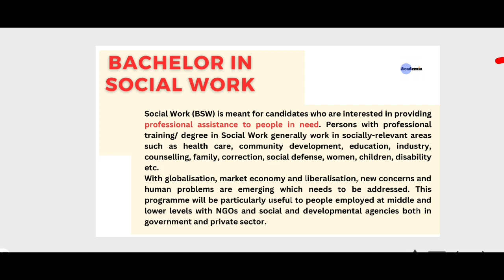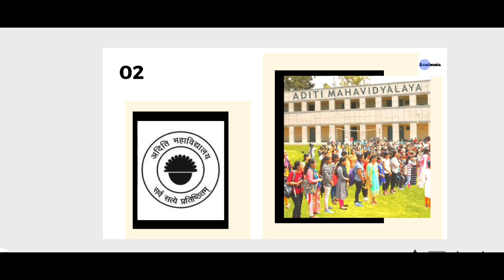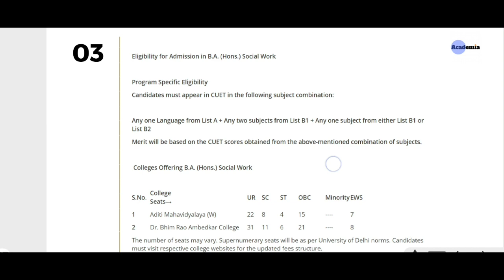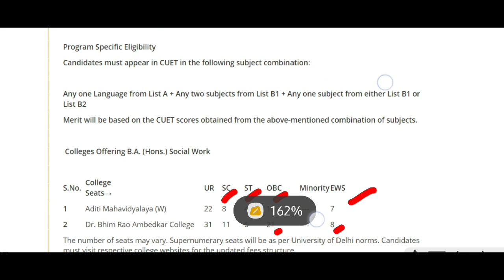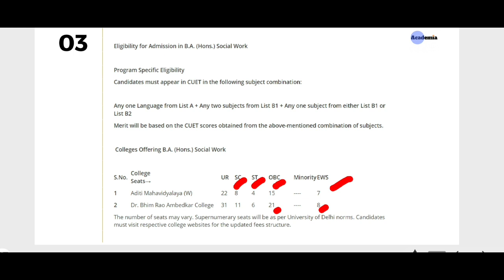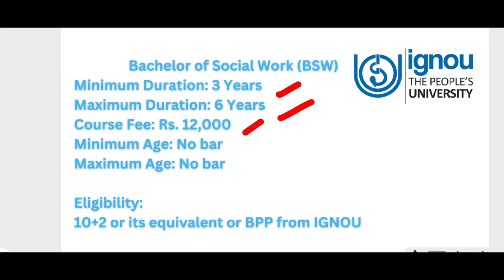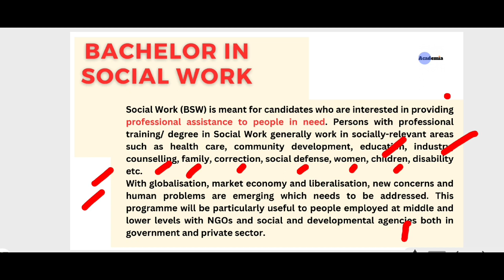What is B.S.W? | Graduation | DU | IGNOU | Social work | Fee | Seat | Eligibility | Mohd Nadeem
What is B.S.W? | Graduation | DU | IGNOU | Social work | Fee | Seat

In this video, I take you on a comprehensive journey through the Bachelor's degree in Social Work in India. From program structure and admission requirements to career prospects and the importance of social work in our society, we cover it all.

If you're considering a career in social work, want to understand the impact it can make, or simply have a passion for making a difference in the world, this video is for you.

I'll be here to assist you on your journey towards a fulfilling career in social work. 🤝